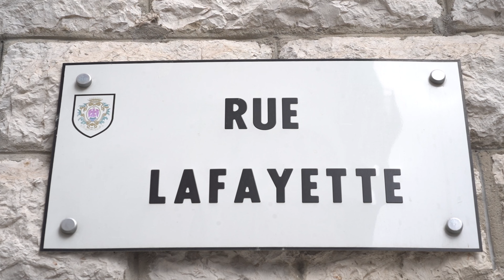NICE - RUE LAFAYETTE // DÉFICIT FONCIER